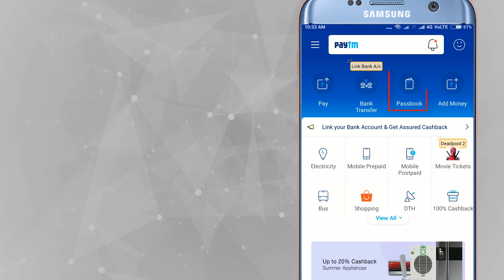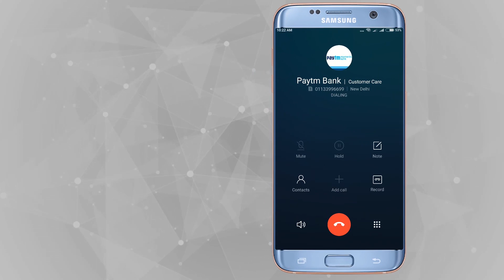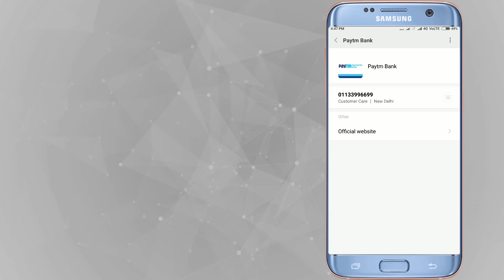How To Call Paytm Customer Care in Bengali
Call Paytm Customer Care in just One Minute
To call Paytm Customer Care You need to Paytm register Mobile No.